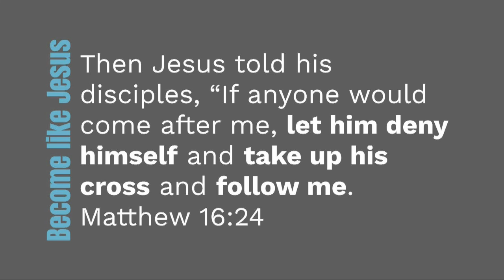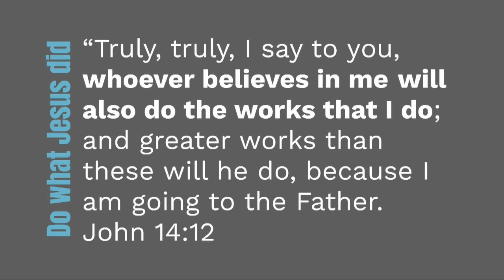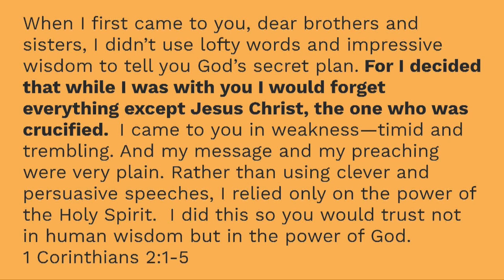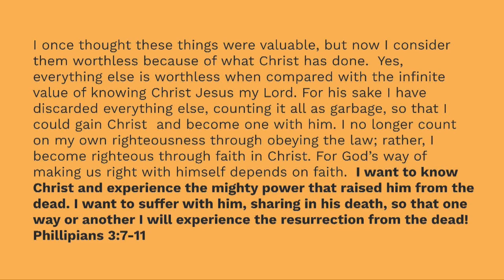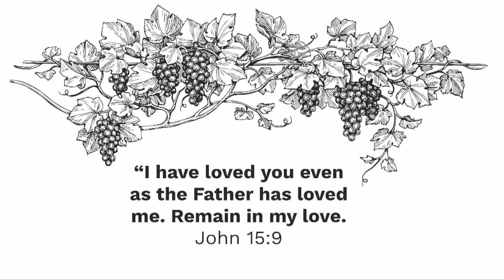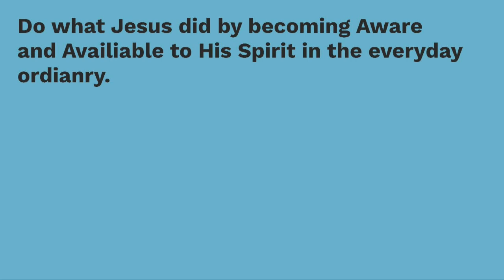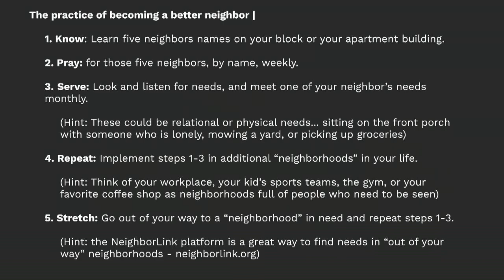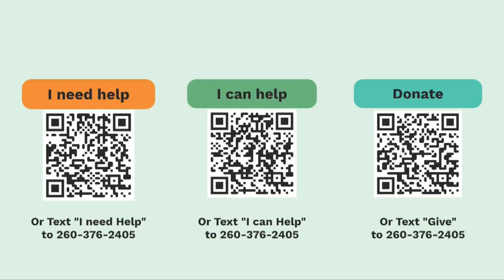Neighbors Everywhere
What if there was a movement of ordinary Jesus followers, who made it their aim to be with Jesus, become like Jesus and do what Jesus did? What if one of the results was that there were no neighbors in need, on the platform, at the end of each year? Join Eric as he paints a picture of the call to be Neighbors Everywhere.